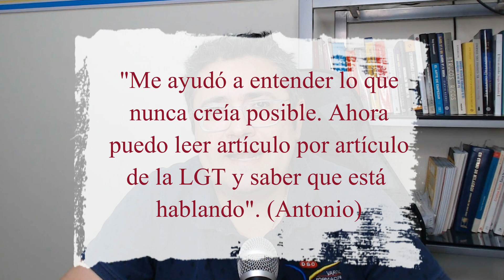LA DIFICULTAD DE LA LEY GENERAL TRIBUTARIA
En este video se habla sobre LA DIFICULTAD DE LA LEY GENERAL TRIBUTARIA.

🌟 Domina la LEY GENERAL TRIBUTARIA con Nuestro nuevo Curso Especializado 🌟

- Más de 20 horas de explicación, artículo por artículo con ejemplos, por solo 97 euros.

- Abierto durante un año desde la compra.

- Invierte en tu futuro profesional. Da el paso hoy y domina la LGT con confianza y seguridad. 🌟💪

- ¡Prepárate para un éxito ilimitado en el ámbito fiscal! 🚀✨

- En 24 horas te damos de alta en la plataforma

- Y tienes un año de acceso asegurado.

- Nuevos grupos desde cero de TÉCNICOS, AGENTES E INSPECTORES DE HACIENDA el próximo mes de OCTUBRE.

Comenzábamos con:
* Técnicos e Inspectores de Hacienda - 3 de octubre de 2024
* Agentes de Hacienda - 7 de octubre de 2024

¡PLAZAS LIMITADAS!

- Grupos de 0, 1 y 2 años en la preparación de TÉCNICOS, AGENTES E INSPECTORES DE HACIENDA.